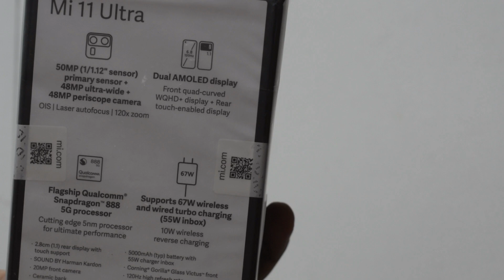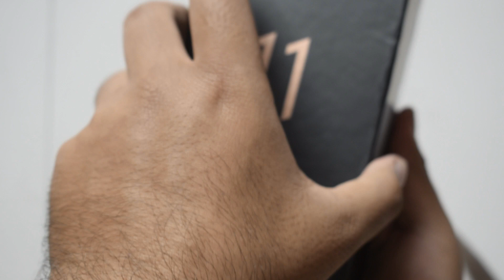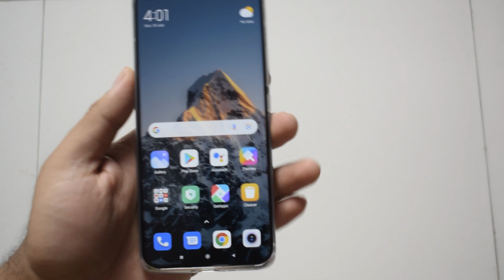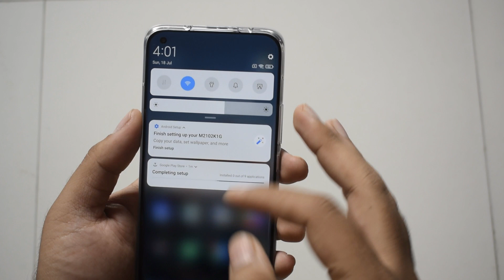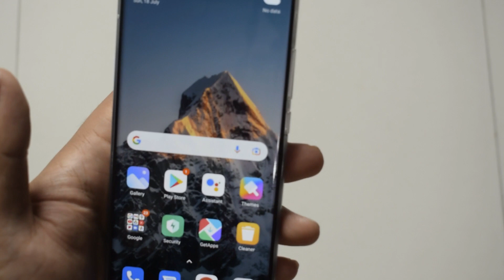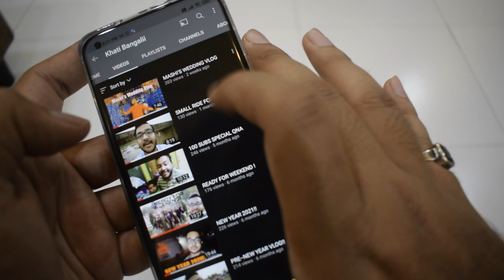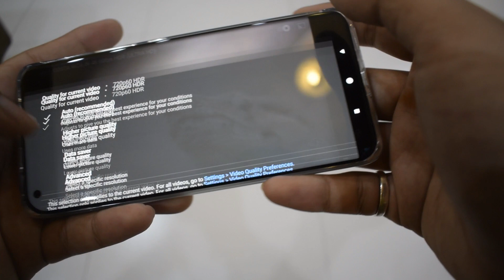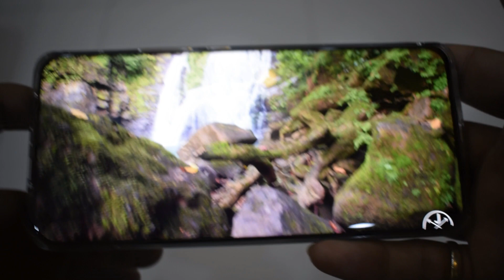MI 11 ULTRA UNBOXING!!!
Was very excited for this UNBOXING!!
MI 11 ULTRA Is one of the best flagship phone of 2021 with a not an expensive price.